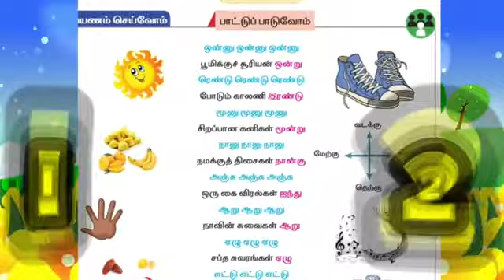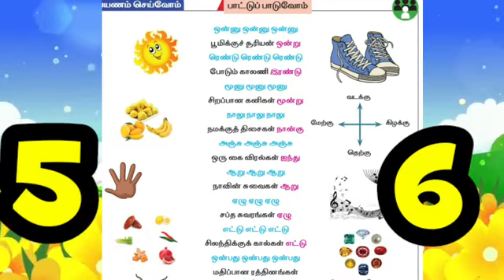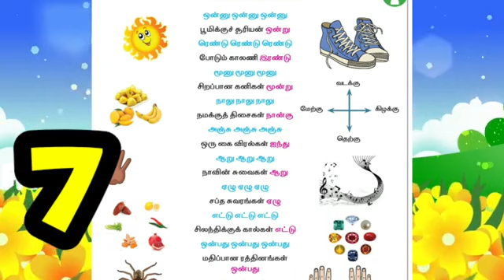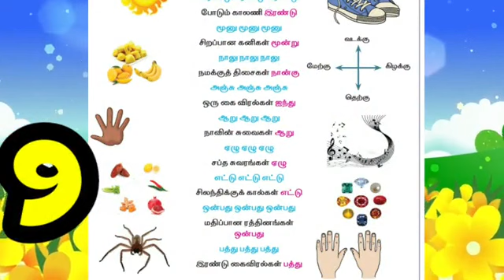2nd Std கணிதம் பாடல் ~ஒன்னு ரெண்டு மூணு ~Term 1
பாட்டு பாடுவோம், in 2nd Standard Term1 lesson we are going to learn One, Two, three by singing a SONG
thisnis easy so understand the 2nd std Term 1 Mathematics song
With ,clear audio and animations
2nd std Maths Song in Tamil
standard 1 term 1 Mathematics numbers song in tamil,
ஒன்னு ஒன்னு ஒன்னு
பூமிக்கு சூரியன் ஒன்னு...

Give your suggestions through comments section and Like the video if u enjoy